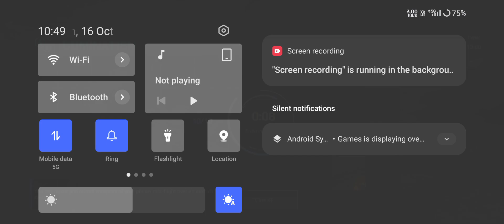Modern Warships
the devil